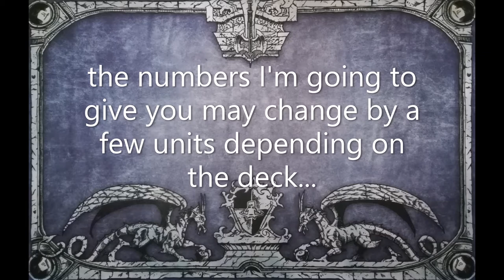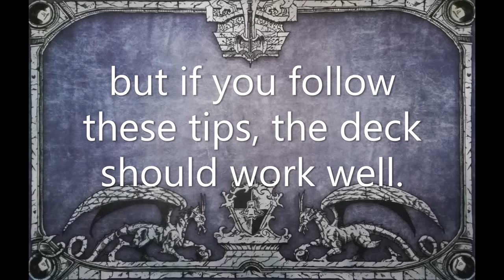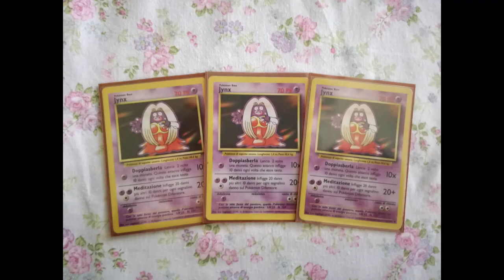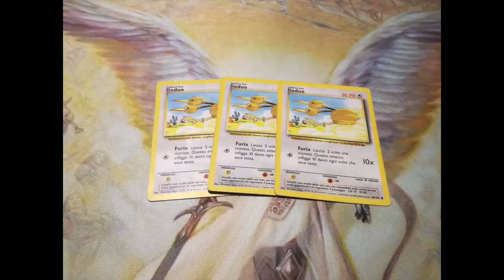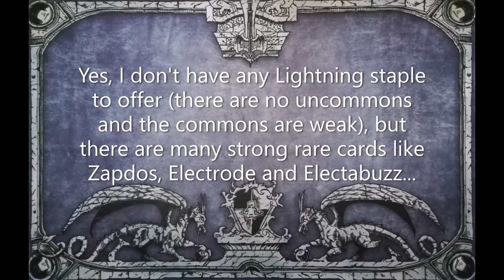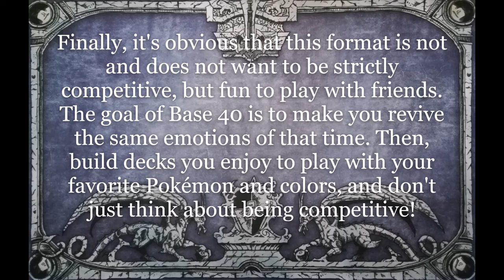[POKÉMON BASE 40] Tiers or Brews? How to deckbuilding and a quick overview on the metagame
Hi guys, in this video I explain how to deckbuilding in Base 40 and I show which cards can be considered as staples.